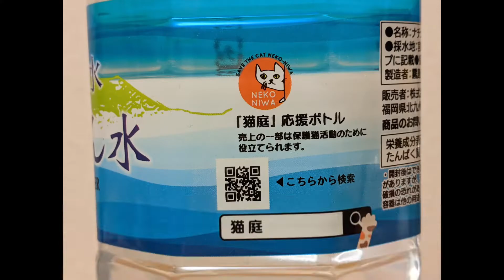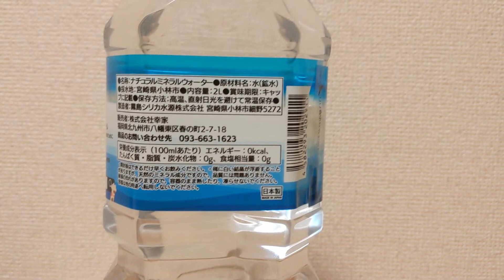小林市産ミネラルウォーター 霧島天然水 ひゃくねん水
採水地は宮崎県小林市。
市内には環境省が選定する名水百選の出の山湧水があり、
質の高い水を利用したチョウザメの養殖をしている事でも有名。

硬度は書かれていない。

この製品を飲むと、
売り上げの一部が保護猫活動に使われる。